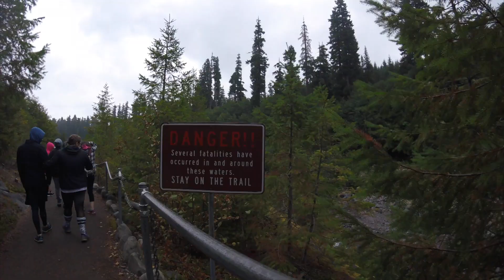DANGEROUS HIKE!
I should have read the sign...

Song: Feelo- these days.